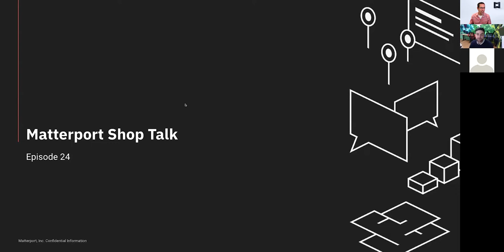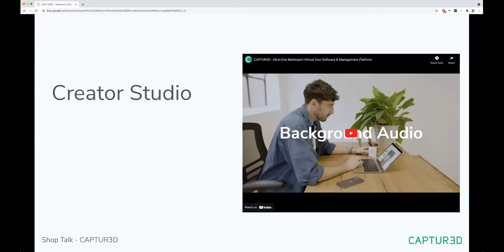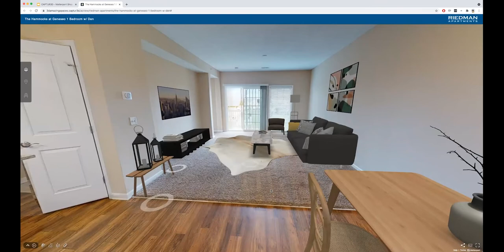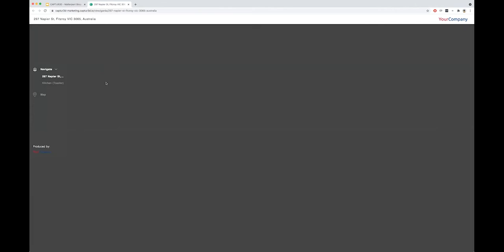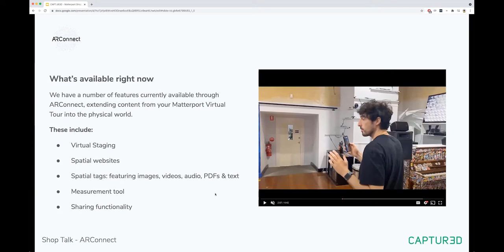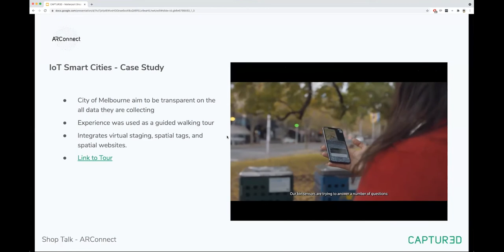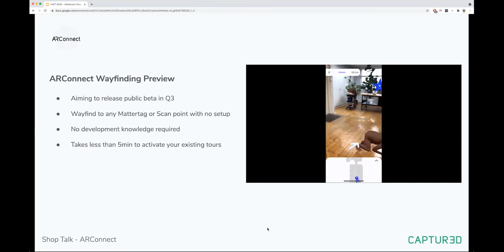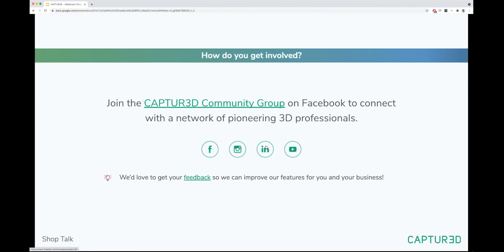Shop Talk 24: Meet CAPTUR3D, a PHORIA platform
Shop Talk 24

Join Amir as he hosts Steven Kounnas, Co-founder at PHORIA, who demonstrates the exciting solutions they have built within their platform, CAPTUR3D, using Matterport’s SDK including virtual staging, a fully customizable Showcase experience, and augmented reality with many use cases.

Have a cool Matterport 3D model to share? Nominate it here and it may be featured in our galleries and social media channels